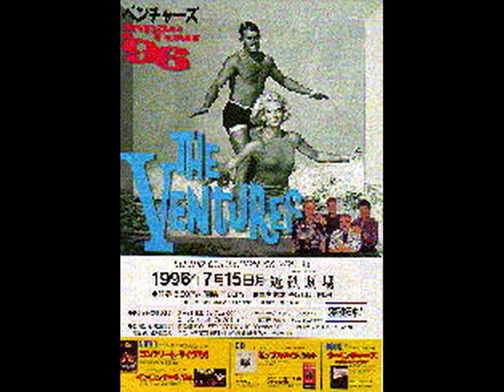The VeNtuRes ~ LADY OF SPAIN ~ (Rare Single!!)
The VENTURES Play: "Lady Of Spain"!!  I retrieved this off of a Japanese Compilation Called "RARE COLLECTIONS FOR GREAT COLLECTORS ONLY"...  However, this was first released in the USA as a single (45 RPM) in the early 1960's.  ...The VeNtuReS are: BOB BOGLE (lead guitar); NOKIE EDWARDS (bass guitar);  DON WILSON (rhythm guitar); and  MEL TAYLOR (drums).  ...Thank You Very Much & ENJOY!!!  ~~Matt B.~~